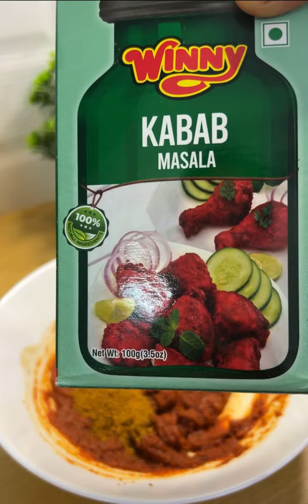Pomfret fish fry